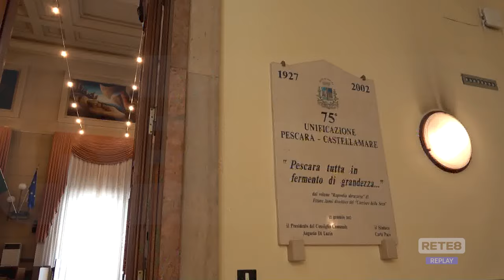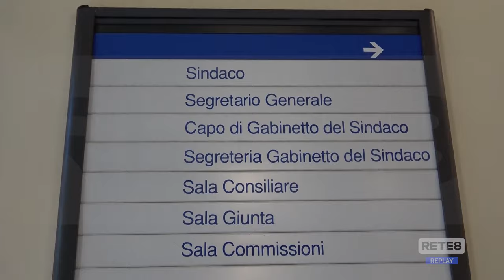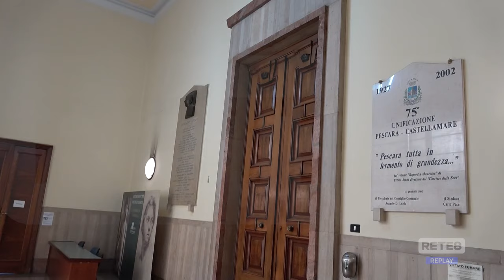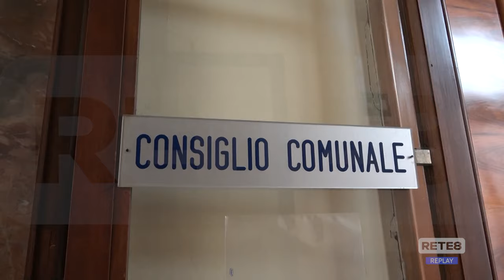Pescara - Per la giunta ci sono i primi nomi